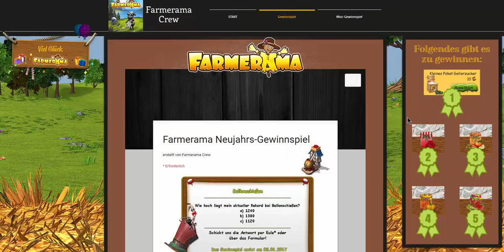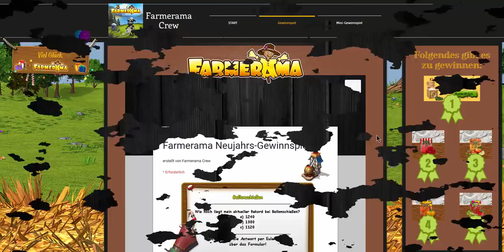Farmerama Neujahres-Gewinnspiel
Unsere Farmeramaseite

Verbesserungsvorschläge nehmen wir gerne in entgegen!

Unsere Facebookseite

Usernames:

realfreack
Charlie2805
Farmeramacrew

Wer Farmerama noch nicht kennt hier ist der Link für dieses Spiel